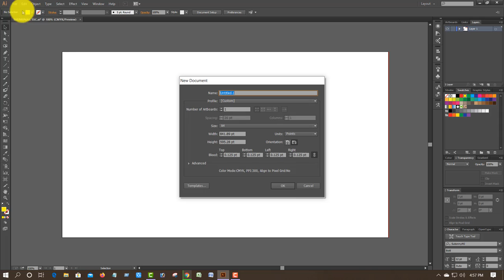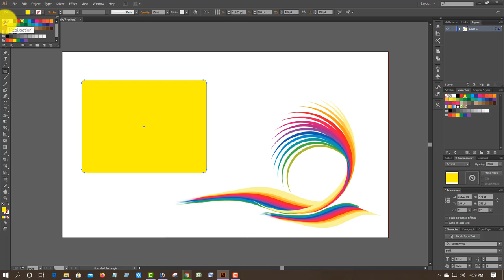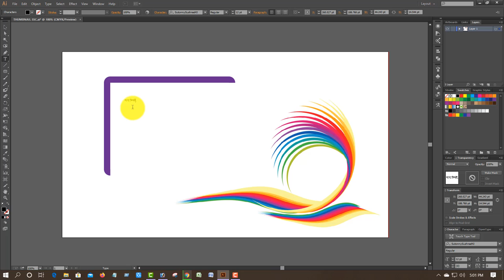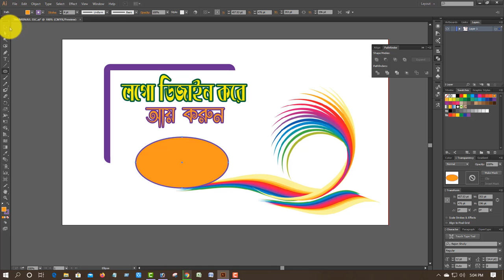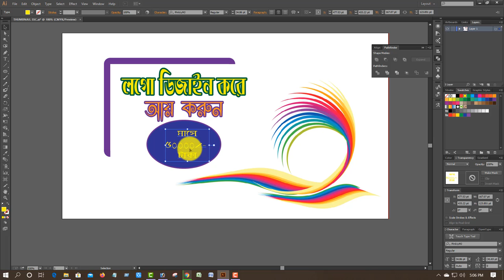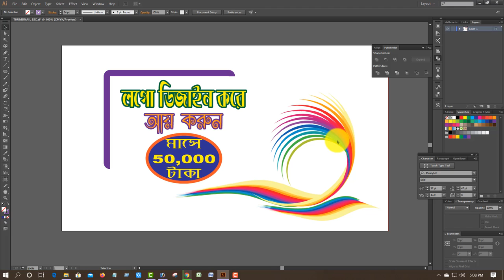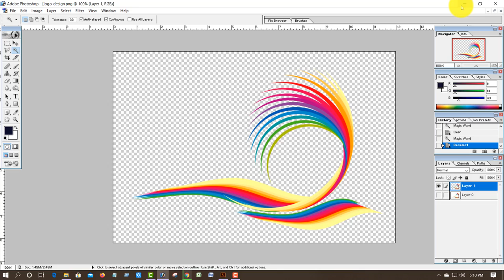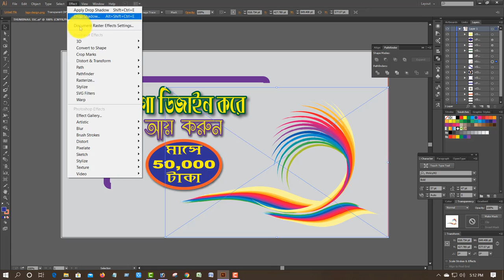ইউটিউব/ব্লগের জন্য যেভাবে একটি আকর্শনীয় থাম্বনেইল বানাবেন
অনেকেই বলে থাকেন যে কিভাবে একটি আকর্ষণীয় ব্লগ বা ইউটিউবের জন্য থাম্বনেইল বানাতে হয়। এটা খুবি সহজ একটি কাজ।
এখানে ইডোবি ইলাষ্ট্রেটর দিয়ে একটি থাম্বনেইল বানিয়ে দেখানো হয়েছে।